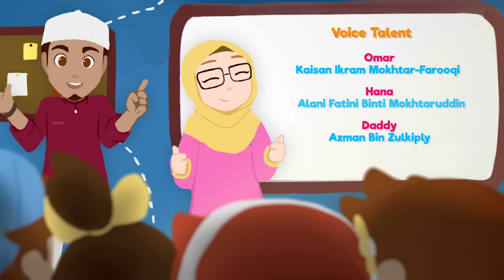(New Season) Have Patience Daddy | Islamic Series & Songs For Kids | Omar & Hana English